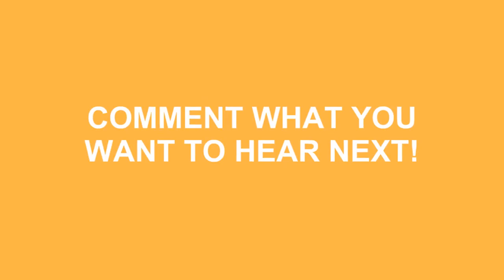How To Pronounce Honolulu In American Accent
Do you want to look cool? Great! Learn how to say How To Pronounce Honolulu In American Accent correctly with Speak Much How To Pronounce videos.